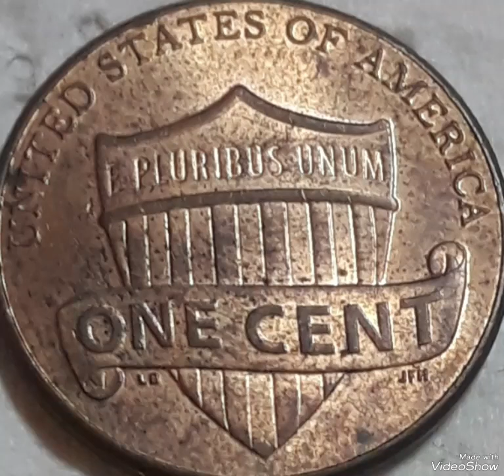2015 lincoln penny Error ( in liberty- face ...) that are worth For big Money !!